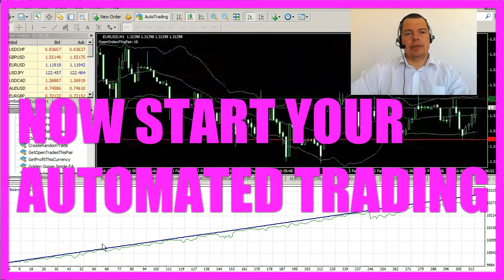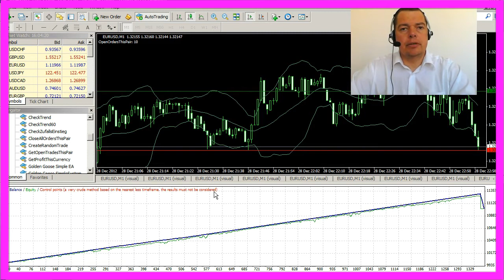MQL4 Tutorial Bootcamp2 - 26 We have come a long way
You have come a long way in Season 2 and with automated trading in MQL4

Okay, once again, we have come a long way in this course. It was Season 2 and I already have plans for Season 3. But by now, you know so much about automated trading with MQL4 that you should be able to produce your first profitable system based on the principles you have already learned. Most people never stop seeking and learning, but I believe in automated trading, it’s more about doing the fundamentals again and again like in sports. The best swimmers in the world might know how to swim since they were 6 years old, but they never stop practicing.

For me, automated successful trading means you need to exactly find out what you want. You need to find out what you need to get it and you need to practice the fundamentals you already know. Remember that magic golden key I talked about?

There is this movie with Will Smith. It’s called , iROBOT. He talks to a hologram and he is searching for answers. And from time to time, the hologram says, “My answers are limited, you need to ask the right questions.”

If you can find a way to practice every day and to master everything you have learned so far, the 3rd season of this course series might take you to automated trading mastery. Thank you for your time and attention. I will see you in the third part.